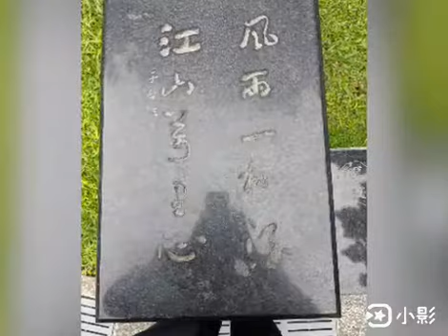國父紀念館旁的公園